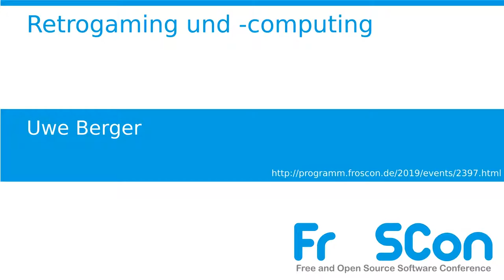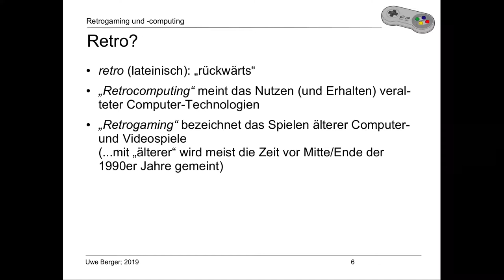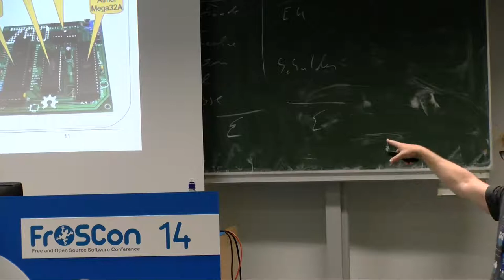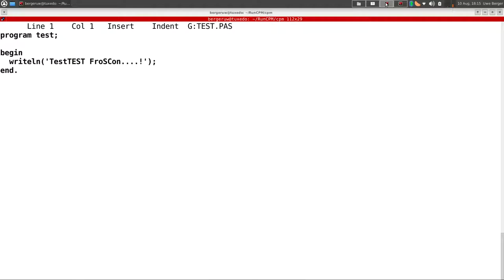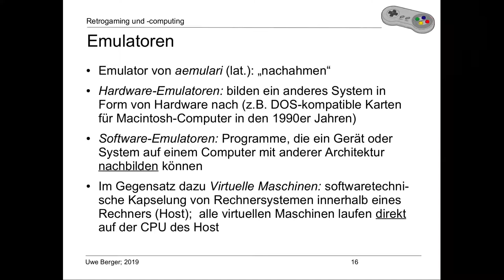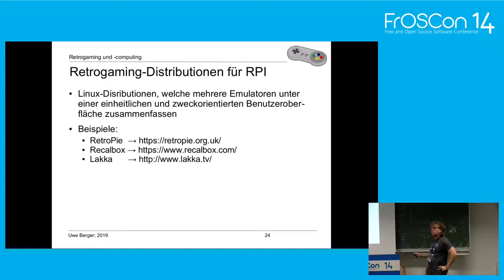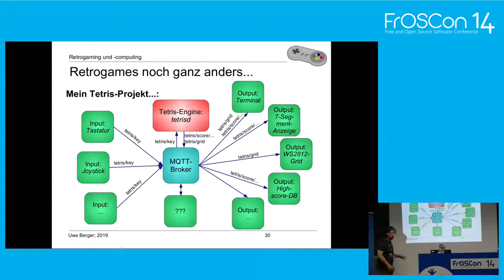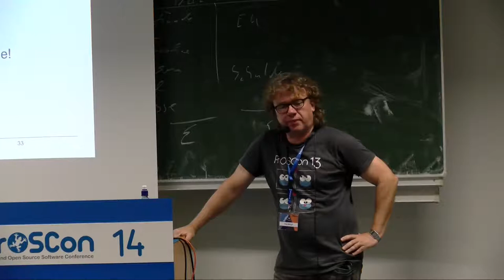2019 - Retrogaming und -computing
»Früher« war alles besser! Auf teilweise legendärer Hardware spielte man nächtelang coole Spiele. Nur leider sind meist die alten Computer im Laufe der Zeit abhanden gekommen oder funktionieren nicht mehr.

Der Vortrag erklärt, wie man sich mithilfe entsprechender Emulatoren auf moderner Hardware die Stimmung der 80er und 90er zurückholen kann.

Wer kennt sie noch, die Ataris, C64, KCs oder ZX81? Oder auch diese ganzen „altmodischen“ Spielekonsolen, welche feierlich an den Fernseher angeschlossen wurden? Aber sicherlich kennt jeder noch, ein gewisses Lebensalter vorausgesetzt, sein Lieblingsspiel, welches er nächtelang, auf dieser „komischen“ Hardware gezockt hat!

Wie schön wäre es doch, einfach diese Kiste wieder einzuschalten, den Joystick in die Hand zu nehmen und das liebgewonnene Run-and Jump-Spiel, mit seiner eintönigen Soundausgabe, zu starten? Bloß leider ist die alte Hardware beim letzten Umzug abhanden gekommen oder kaputt gegangen (hat da nicht sogar der Lebenspartner nachgeholfen?)...

Kein Problem! Mit der richtigen Software (Emulatoren) auf modernen Rechnern (PC und/oder Raspberry Pi), kann man die 80er und 90er Jahre wieder auf seinen Monitor zaubern. Im Rahmen des Vortrages soll gezeigt werden, wie man das macht, was man dazu braucht und auch, welche rechtlichen Aspekte zu beachten sind. Sicherlich wird auch noch Zeit sein, das eine oder andere Retro-Projekt des Referenten kurz anzusprechen.

Uwe Berger